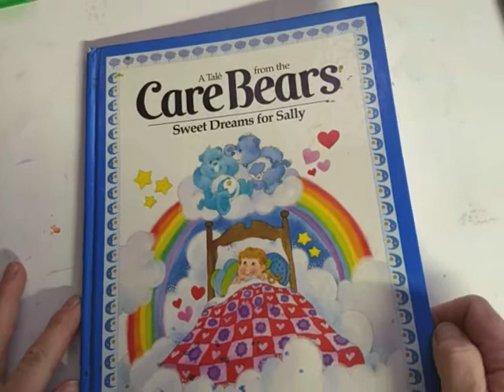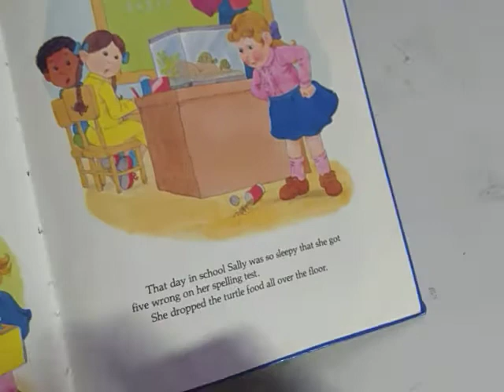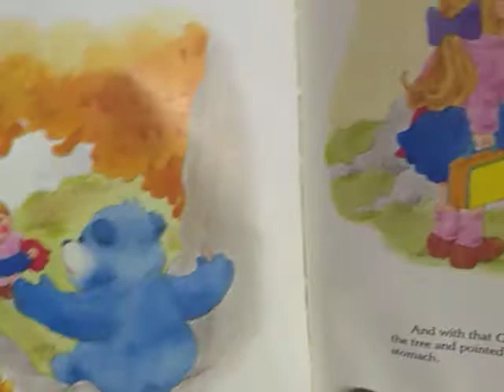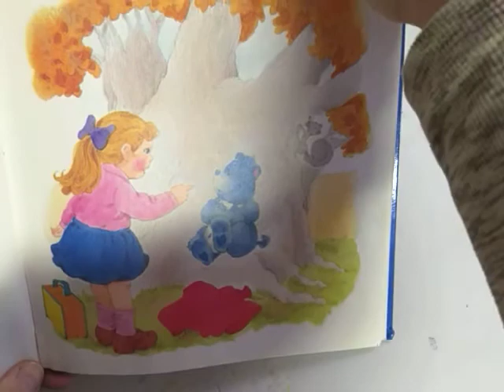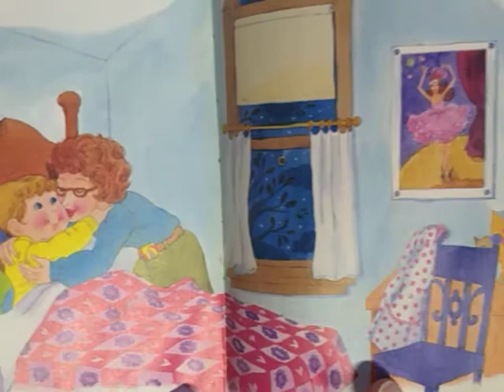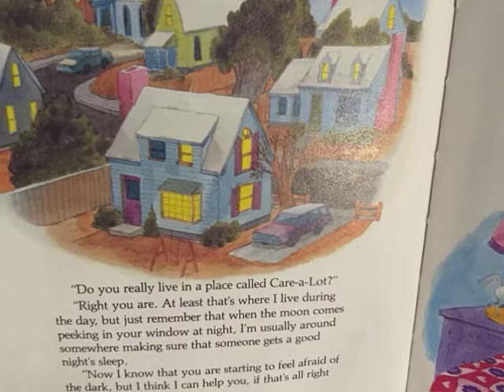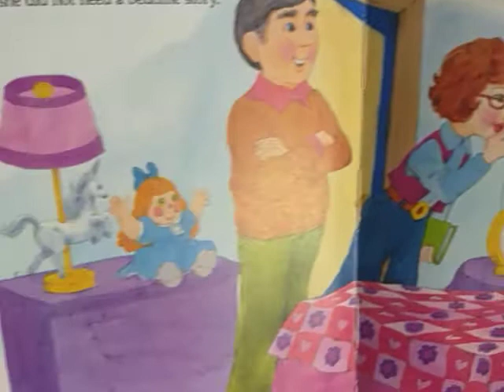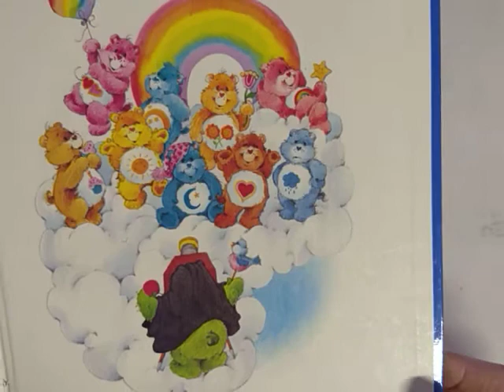sweet dreams for sally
Sleepy Time Story, Reading Sweet Dreams for Sally